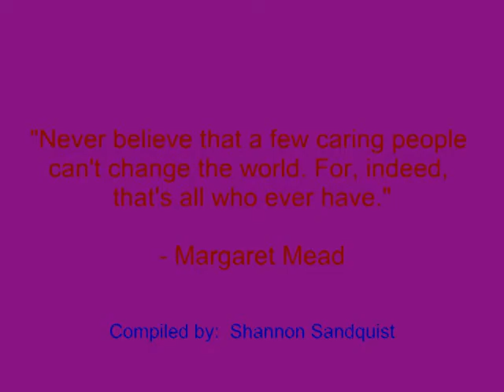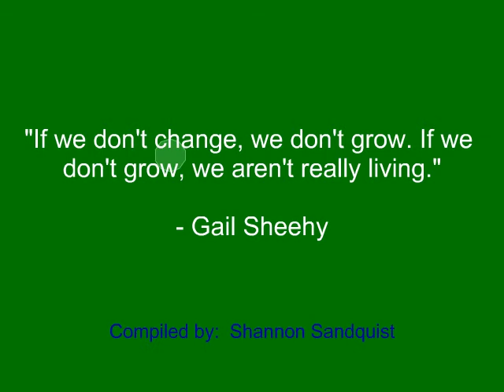Change Quotes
Investments

"Never believe that a few caring people can't change the world.  For, indeed, that's all who ever have."
- Margaret Mead

"All change is not growth, as all movement is not forward."
- Ellen Glasgow

"Always remember that the future comes one day at a time."
- Dean Acheson

Quotes also by:

Jack Welch
Nido Qubein
Esther Dyson
Gail Sheehy
Maya Angelou